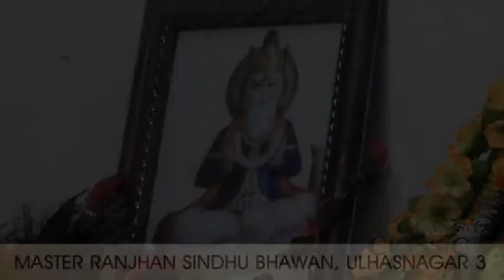Mohandas Valecha "Master Ranjhan Sindhu Bhavan " Ulhasnagar-421003